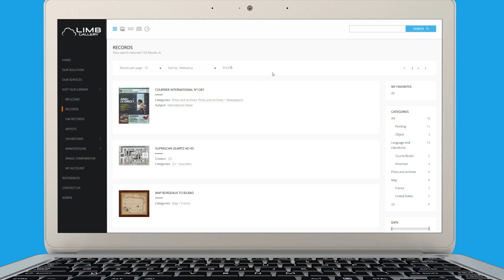LIMB Gallery - Synonyms research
Facilitate the search for documents thanks to synonyms. Be sure to find all the documents related to the theme you're looking for.